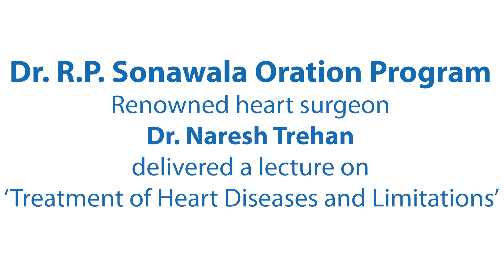Dr. Naresh Trehan Delivered Lecture at MGH Jaipur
Today Dr. Naresh Trehan, one of the renowned heart surgeon was invited as the chief speaker in Dr. R.P. Sonawala Oration Program organized at Mahatma Gandhi Medical University, Jaipur. He shared his views on the treatment of heart diseases and what are the limitations to it. Also, he enlightened the audience on how heart diseases can be prevented by adopting a healthy lifestyle.